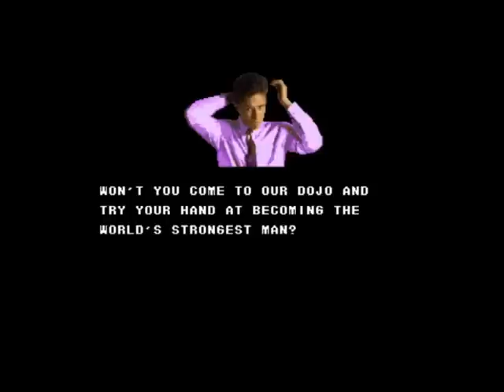Let's Drown Out... Some Digitized Fighting Games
I made the foolish mistake of inviting Gabriel to play one of those fighting games he likes so much, and he responds by playing three of the buggers. Three of those many godawful fighting games with digitized live actors that came out after Mortal Kombat did alright. We also ramble vaguely around the topics of Phil Fish, the vagaries of internet fame, and isn't it a shame about Rik Mayall.